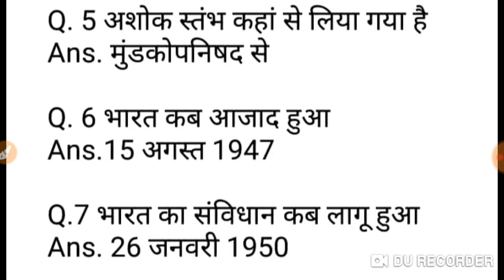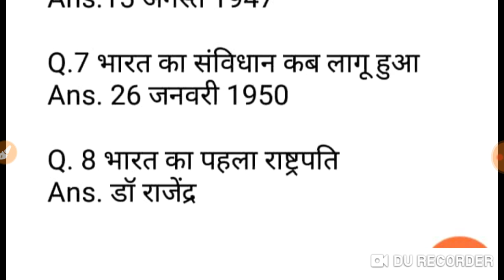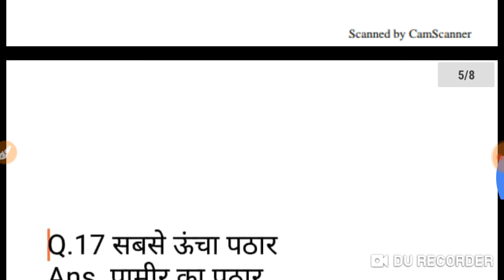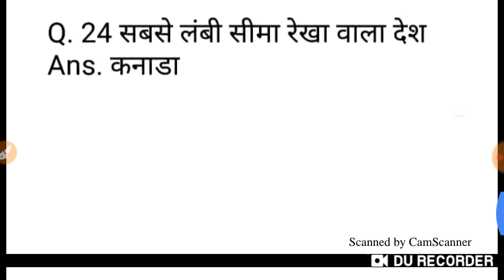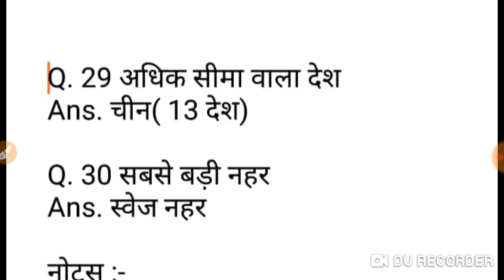Army sample paper 3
Army paper